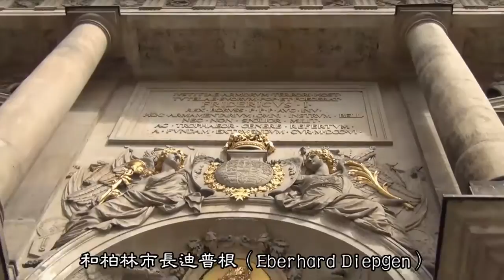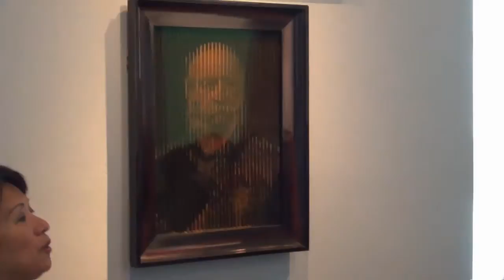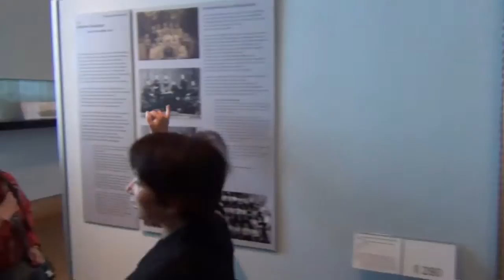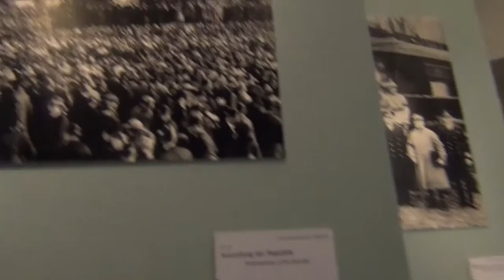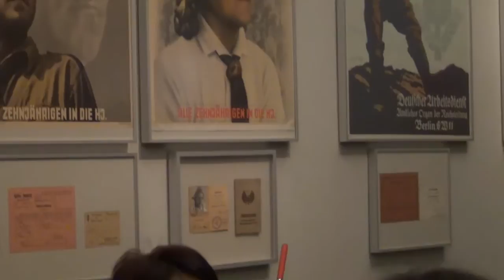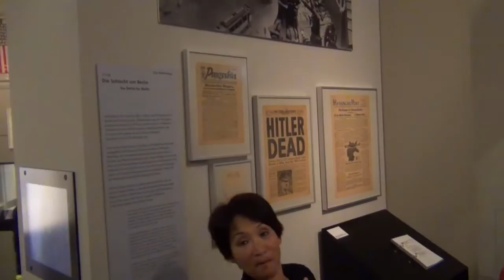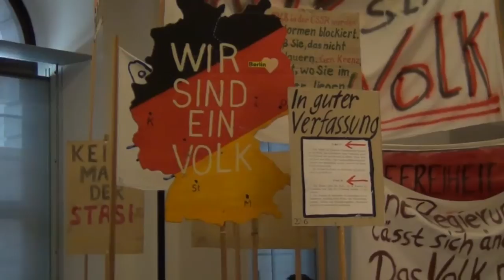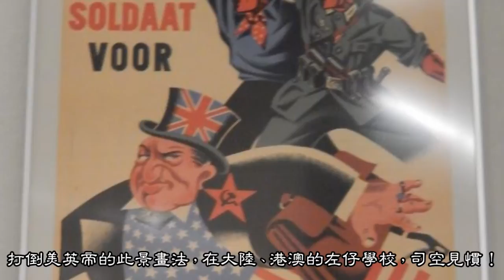Deutsches Historisches Museum德國歷史博物館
德國歷史博物館（Deutsches Historisches Museum，DHM）成立於1987年，由德國總理赫爾穆特·科爾和柏林市長迪普根（Eberhard Diepgen）創建於柏林建城750周年之際。它設在柏林中心的菩提樹下大街最古老的建築柏林軍械庫（建於1695年）。2004年，由貝聿銘設計的博物館新翼完成。2006年，軍械庫建築修復後，永久展覽對公眾開放，主題為「兩千年德國歷史的圖像和見證」。
展示內容包羅萬象，關於宗教，帝國，戰爭，生活，學術；也有生活化的服裝，餐具，書桌，鋼琴 ，瓷器等。或許普魯士、日爾曼精神的德國在歐洲的崛起，統治者為了謀取更大財富、資源，成為二次世界大戰發起國，也是慘敗收場的賠償國。所以覺得看最多的就是戰爭的用具了，從以前的盔甲，劍，到後來的槍砲等等。建立這個以戰爭為主的歷史博物館，警惕後人。
希特拉曾妄想建成的帝國國會大廈，始終敵不過上天懲罰和窮兵黷武導致的資源枯竭，統領世界的強國夢幻滅！
【死亡工廠】模型，奧斯威辛集中營(Auschwitz Concentration Camp)是德國納粹在第二次世界大戰期間修建的1000多座集中營中最大的一座。由於有上百萬人在這裡被德國法西斯殺害，它又被稱為"死亡工廠"。該集中營距波蘭首都華沙300多公里，是波蘭西南部奧斯威辛市附近４０多座集中營的總稱。
還有二次世界大戰時，德軍炸潛艇的深水炸彈。二次大戰結束後，美英蘇三巨頭合照在柏林。武力和權力的象徵雕塑、左中右三角度顯示不同人像的畫、當年毛賊的紅衛兵就抄自這納粹近衛軍海報，神情構圖十足十！打倒美英帝國主義的此景畫法，在大陸、港澳的左仔學校，司空見慣！
二小時不到的走馬看花式觀覽這座主要場館，順道見識貝聿銘設計的博物館新翼，意尤未盡便結束此參觀。

背景音響：德國國歌 National Anthem of Germany